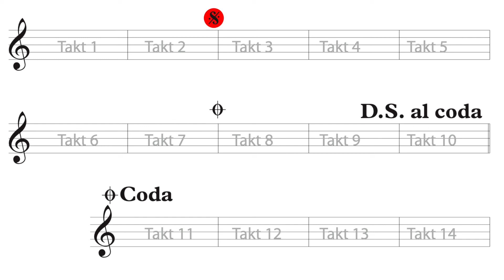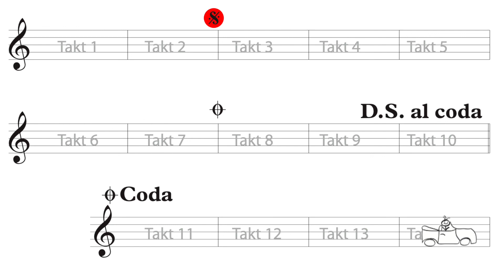III 2 Sprungmarken Coda und Segno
In diesem Video geht es um die wildesten Sprünge auf dem Notenpapier.